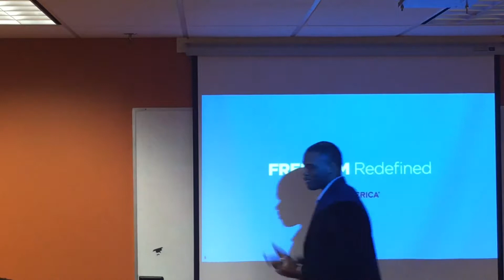WHY STAYING FOCUSED IS IMPORTANT | V.I.P. 013